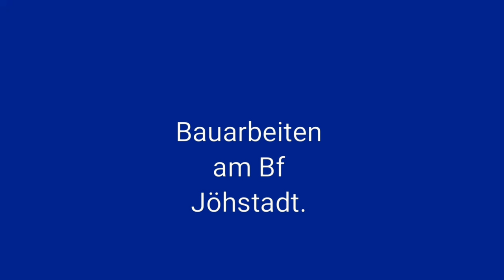⭕ Bauarbeiten am Bf Jöhstadt!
Hallo Freunde der Bahn.
Vor einigen Tagen wurde im Bf Jöhstadt mit den arbeiten zum Lückenschluß begonnen.
Bei meinem heutigen Ausflug ins Preßnitztal habe ich mir einmal ein Bild gemacht und natürlich auch für euch den Stand der Dinge Dokumentiert.
Wünschen wir den " Verückten vom Preßnitztal " gutes gelingen und auf das bald die Züge wie einst am Bahnhof Jöhstadt halten.